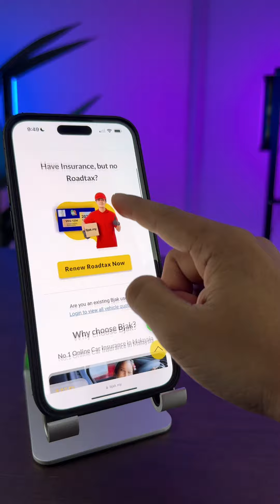Fulamak! Apa yang Eizu nak review harini?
Korang boleh dapat pelbagai manfaat istimewa dengan Bjak VIP! Apa tunggu lagi, jangan lepaskan peluang untuk dapatkan pakej Bjak VIP!

Just masukkan sahaja kod BJAKXEIZU apabila korang menggunakan Bjak. Jom jadi VIP dengan BJAK